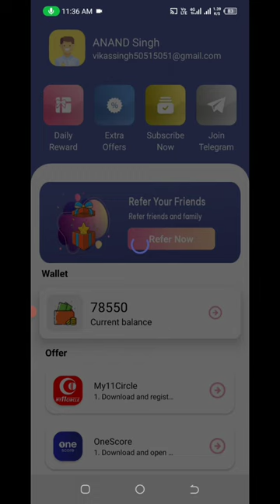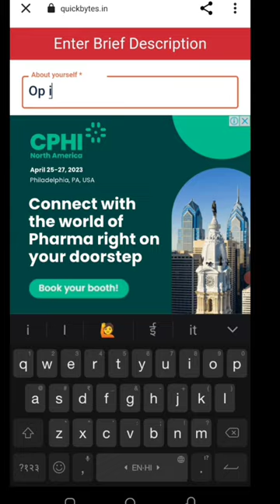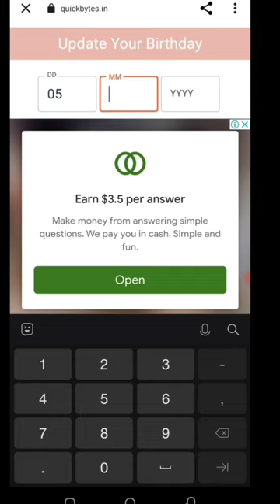🤑Today New Campaign Loot Offer 33₹+40₹+55₹ Instant Paytm Cash || Tasks💰Campaign BUG|| New Paytm app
earning app
2023 best self earning app
techno teen
without investment
earning apps
best gaming earning app
paytm cash
best self earning app
earn
earning app today
real
free
how to make money
money
best earning app without investment
new
best
2023
refer & earn
new earning app 2022
cash
daily
earn money
online earning apps
gt
google tricks
online earning
tech nobita
simple
new video
earning
2023 paytm new offers
call break
fi money new offer
free jio recharge
mpl
shorts
glow road
best earning apps
manoj dey
play game earn
freelancer
earning app today 2023
content creation
sai nithin tech 2023
sai nithin tech
no investment
best ways to earn upto 1lakh in 2023
earn real cash
online hero new video
paytm earning
paytm
earning paytm
earning apps today
free self earning app
online hero
new money earning apps in telugu 2022
money earning app hindi
ludo 2023
aqua ludo
ludo hind
best ludo earning app 2023
2023 best earning app
ludo
earn daily
money making app | earn day ₹4000/- without investment | part time work | 2023 job at home
quick earning
top 5 money earning app in 2022
okay sai
sarkari dna
sai nithin tech telugu
top 5 earning apps
sai nithin tech vlogs
sai nithin vlogs
paytm earning app 2021 today
techtubedaddy
best self earning apps 2022
tech logic technews
telugu technews
instent withdrwal earning app
without investment earning app
2023 new earning app
రోజూ 300₹ వరకు | how to make money online 2023 | money earning apps telugu | new earning app 2023
ludo app
new year offer
khiladiadda app
₹3500
free mobile recharge best earning app 2023
yt sujan
technical top support
payoneer
online job
online jobs
extra income
spreading gyan
bina investment ke business
bina investment paise kaise kamaye
best app to earn money without investment
christmas offer
trading leagues app unlimited trick
trading leagues new trick
trading leagues app se paise kaise kamaye
best earning app 2023 today
2022 best self earning app
time2money
2023 earning app
 earn 2022
online paisa kaise kamaye
gromo refer and earn today
gromo se paise kaise kamaye
2023 best apps for online earning
how to earn money online in odia 2023
2023 best earning apps
how to use gromo app
genuine
odia dream money
housewife
viral
amazon
sanjiv kumar
glowroad se paisa kaise kamayen
best part time work for students